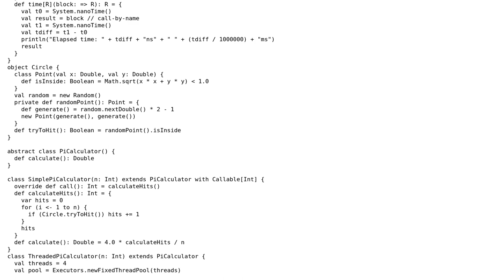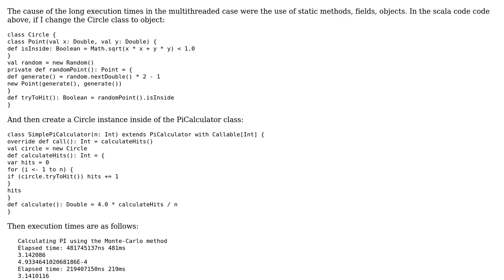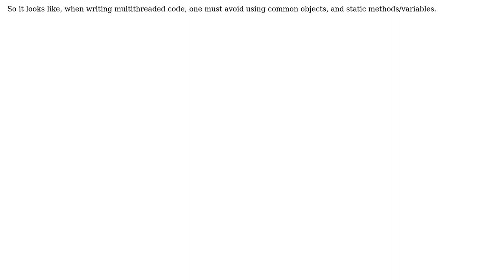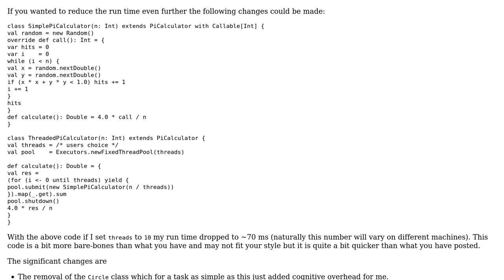Monte-Carlo method to estimate Pi runs slower in multiple threads, than in single thread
Code Review: Monte-Carlo method to estimate Pi runs slower in multiple threads, than in single thread

With thanks & praise to God, and with thanks to the many people who have made this project possible! | Content (except music & images) licensed under CC BY-SA | Music | Images & others | With thanks to user t. fochtman user Adamsan and the Stack Exchange Network Trademarks are property of their respective owners. You are responsible for your own actions.